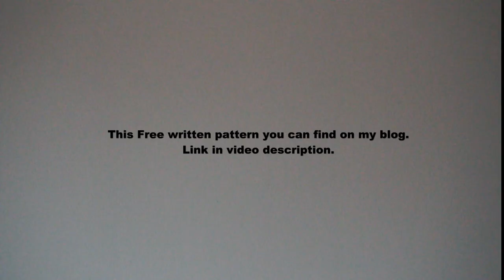How to crochet colorful waves blanket afghan rug stitch by marifu6a